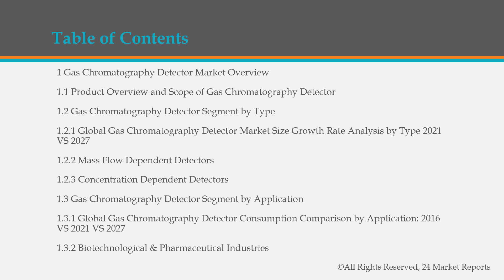Gas Chromatography Detector Market Research Report 2021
Get the Free Pdf format of report click the following

Gas Chromatography Detector Market research report includes specific segments by region (country), by manufacturers, by Type and by Application. Each type provides information about the production during the forecast period of 2016 to 2027. by Application segment also provides consumption during the forecast period of 2016 to 2027.